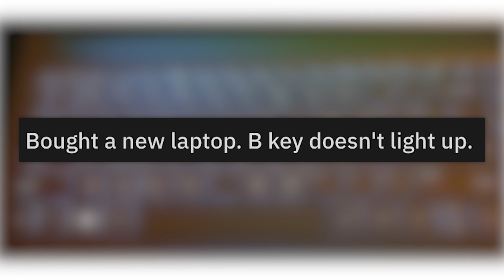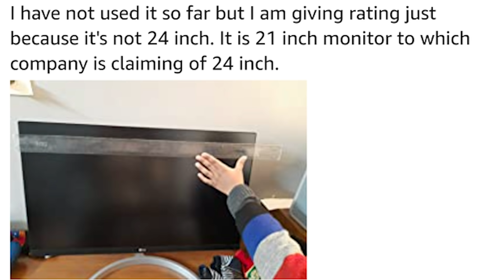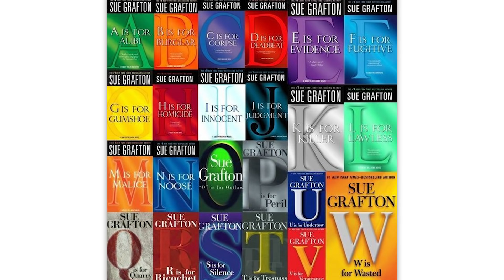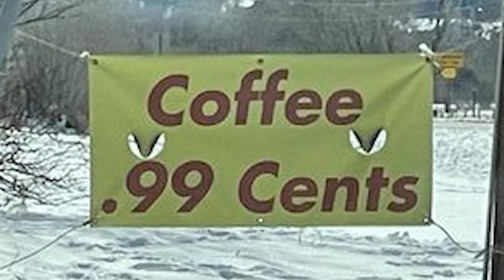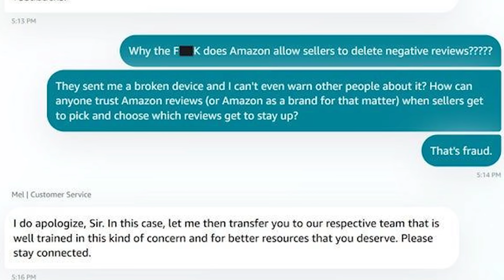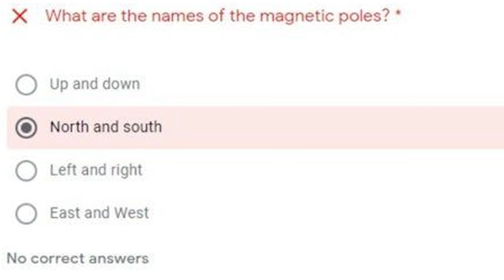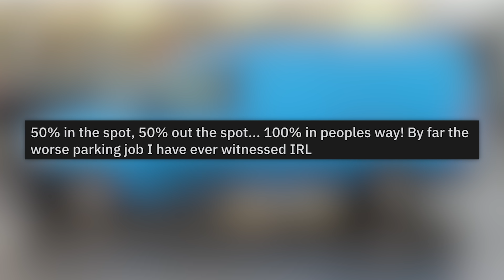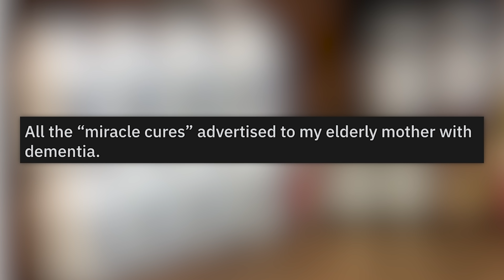r/Mildlyinfuriating · stop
The best posts from the top of r/Mildlyinfuriating on Reddit. Don't forget to check out the community subreddit